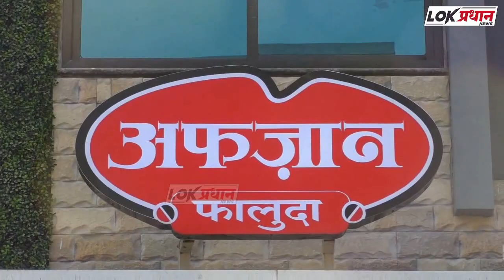वाद पेटला- हनुमान जयंतीच्या मिरवणुकीवर दगडफेक....